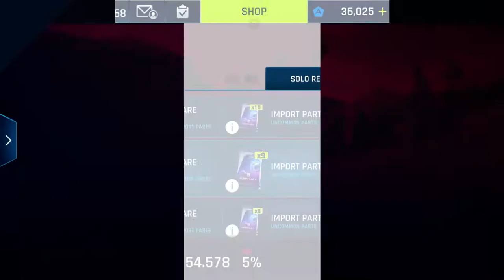Asphalt 9: Legends II Live 12th Jun_1999 in MP1, MP2, D/W/S Events, GP II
Asphalt 9 Legends : Reach 1999 in MP1, MP2, Events